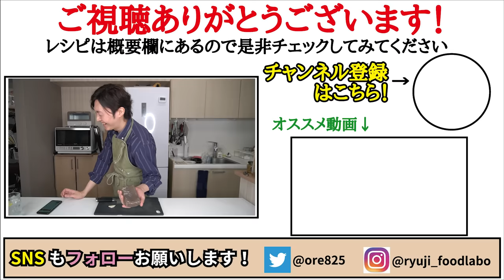マジでこれだけ食ってれば痩せる、たった70円で大満足の超低糖質レシピ【超痩せステーキ】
【こんにゃくステーキ】

★今回のレシピはこちら↓
こんにゃく200ℊ
バター10g
ニンニク1/2片
酒大さじ1
しょうゆ大さじ1
砂糖２つまみほど
黒胡椒適量

こんにゃく200ℊはぬるま湯で洗って隠し包丁を入れて8等分する。
バター10gとおろしニンニク1/2かけ分を炒めこんにゃく入れて塩コショウし炒め、しょうゆみりん酒各大さじ1、砂糖少々、味の素少々入れて炒め煮。
このままでも旨いけど一度冷ますと味入ります。
仕上げに黒コショウ、こんにゃくステーキ。

フリーBGM
DOVA-SYNDROME